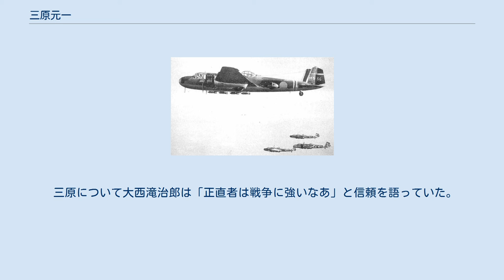三原元一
三原 元一（みはら げんいち/みはら もとかず、生年不明 - 1943年（昭和18年）2月2日）は、日本の海軍軍人。
海兵55期。
支那事変（日中戦争）において陸上攻撃機部隊指揮官として歴戦し、檜貝嚢治とともに海軍陸攻隊の双璧と称される。
太平洋戦争において戦死。
戦死による一階級昇進で最終階級は海軍中佐。
 広島県出身。
1927年（昭和2年）3月、海軍兵学校（55期）を卒業。
同期生は120名で、航空関係に進んだものに鈴木英、南郷茂章がいる。
翌年10月、海軍少尉に任官。
重巡｢加古｣乗組等を経て陸上攻撃機操縦員となる。
 高雄空時代に搭乗した「九六式陸攻」 1937年（昭和12年）7月の盧溝橋事件をきっかけに日中両国は戦闘状態（日中戦争）となり、海軍陸攻部隊は渡洋爆撃を実施した。
8月には新田慎一少佐（鹿屋空飛行隊長）が戦死したが、新田は三原が兄事した人物であった。
木更津空大型攻撃機（「九五式陸上攻撃機」）隊分隊長であった三原は、9月に大攻6機を率いて済州島へ進出する。
すでに「九六式陸上攻撃機」が実戦投入されており大攻は旧式になっていたが、その搭載量2tは「九六式陸攻」の2倍であり上海戦線の陸戦に協力することが期待されていたのである。
9月30日、三原は大攻6機を率いて江湾鎮、南翔鎮を爆撃した。
対空砲火で機体に損傷を受けながらも連日出撃を続け戦果を挙げる。
しかし、10月下旬、出撃準備中に整備員の過失が原因で火災が発生し、列線にあった機も炎上、爆発する事故が起きた。
三原は木更津空南京派遣隊を率い、鹿屋空と協同して華中方面での作戦に従事。
翌年3月、高雄空分隊長に転じた。
 三原は陸攻隊12機を率いる分隊長として一ヶ月の間、猛訓練を重ねた。
4月27日に福州飛行場の爆撃に成功したのが初出撃で、高雄空は湖南省、江西省、福建省、広東省に所在する中国軍飛行場を連日のよう爆撃した。
7月9日、三原は南昌飛行場陥落後に中国空軍の根拠地となっていた衡陽飛行場の爆撃に成功。
攻撃隊9機は全機帰還を果たし、全容が不明であった同飛行場の写真撮影に成功している。
しかし衡陽飛行場ではその後も戦力増強が続き、8月18日には十三空と協同で陸攻27機による再攻撃が実施された。
この攻撃は「九六式艦上戦闘機」の行動可能距離を超えているため、陸攻部隊単独で実施され、中国軍戦闘機による迎撃を受けたが爆撃に成功。
三原はその第一中隊長として高雄空の9機を率いて参加している。
 檜貝嚢治。
三原、檜貝は司令を補佐する地上配置の飛行長であったが、両名とも一番機に搭乗して攻撃に向かい戦死した。
 高雄空は一度高雄に帰還したが、9月には広西省方面での作戦に従事する。
28日には雲南省の航空学校飛行場爆撃を命じられ、三原は陸攻9機を指揮して攻撃に向かった。
この攻撃は航程2480kmで陸攻の航続性能の限界に近く、さらに敵情把握が不十分な状態であった。
三原は戦闘機の迎撃で1機、部下7名を失ったが爆撃に成功。
この攻撃に対し支那方面艦隊司令長官 及川古志郎は感状を授与している。
三原陸攻隊はその後も連日の出撃を続け、勇猛果敢と評された三原は、檜貝嚢治とともに海軍陸上攻撃機隊の名指揮官として知られるようなっていく。
1939年（昭和14年）には入佐俊家らとともに功三級金鵄勲章に叙せられた。
当時の三原は海軍大尉であり、この階級で三級の認定を受けるのは稀なことであった。
同年11月、海軍少佐へ進級。
 1940年（昭和15年）1月、十五空飛行長、翌年4月、第二十三航空戦隊（高雄空、第三航空隊）参謀、9月、横空飛行長を歴任。
三原は功績を認められたことでドイツ空軍の視察を命じられていたが、独ソ開戦により中止となっている。
横空では檜貝とともに陸攻隊の用法、新兵器の実験研究にあたり、同職在職中に太平洋戦争開戦を迎えた。
 1942年（昭和17年）10月、七〇五空飛行長に補される。
この補職は同期生の遠藤谷司少佐（のち戦死）が健康を損ねたことによる交代であった。
12月には檜貝が七〇一空飛行長に補され、三原、檜貝の二人がラバウル方面陸攻部隊を率いることとなった。
この二人の着任は部隊の士気を高めたという。
 七〇五空時代に搭乗した「一式陸攻」 三原は所在航空隊の戦力を消耗した状態、昼間雷撃の被害の大きさ、古参搭乗員の減少などから、新搭乗員教育を別途行わせ、敵艦船攻撃では、艦列...